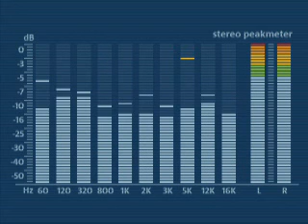DSM - Party People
This my first song that spend more than 1 month to complete it..